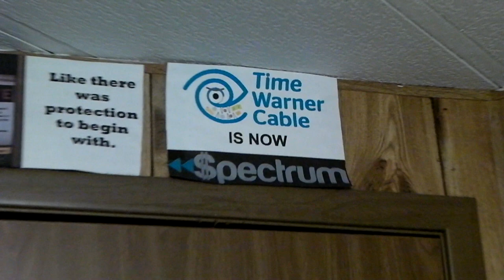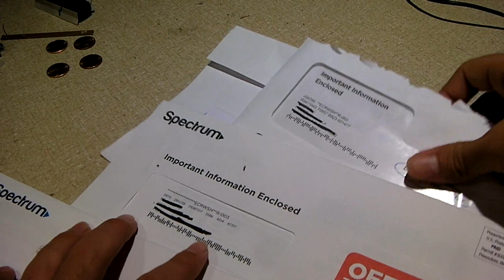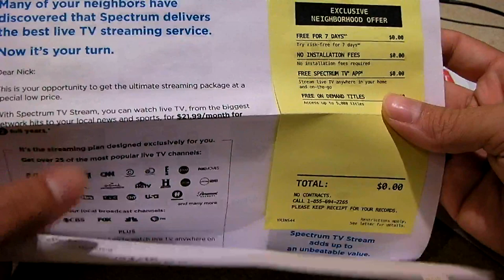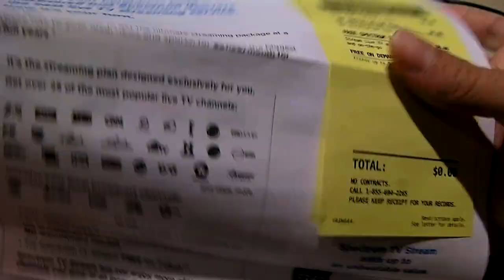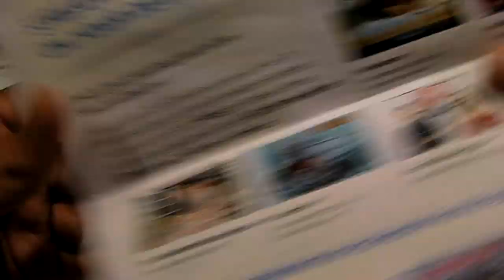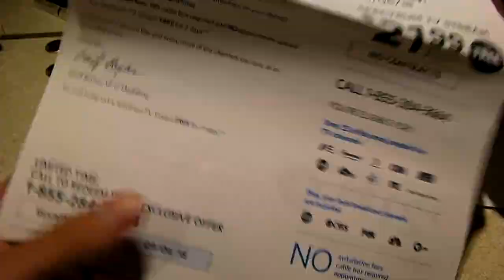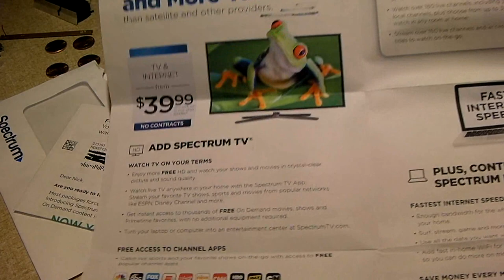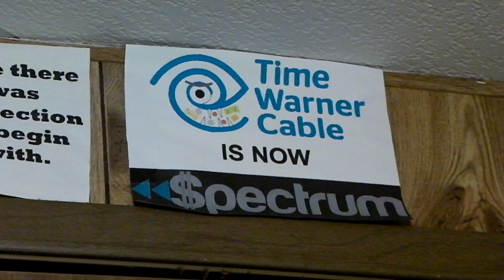Getting plastered with Spectrum Mail Ads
If rising cable TV and internet prices, along with fewer customization options for internet weren't bad enough, the Spectrum takeover of Time Warner Cable has introduced another huge annoyance for former TWC subscribers. Mail advertisements!!! Spectrum TV Choice! Spectrum TV Stream! Double Play Bundle with TV and Internet! Act Now! Time Sensitive! Don't Delay! Important Information Enclosed!

Spectrum has regularly hammered both my physical mailbox and email inbox with these repeat advertisements!